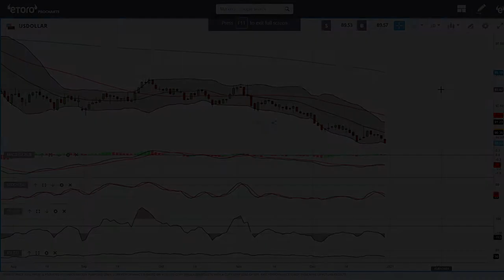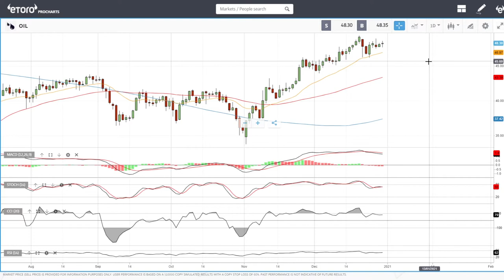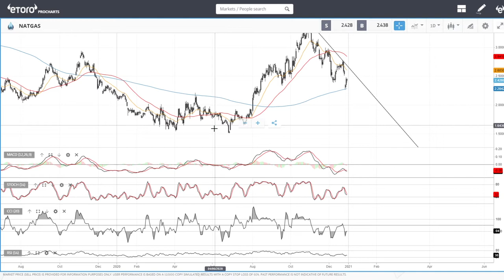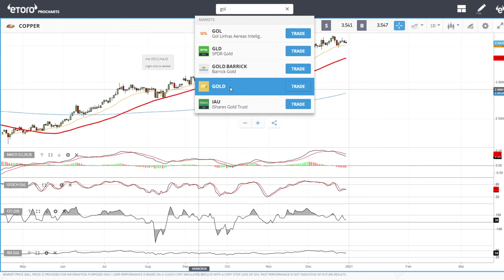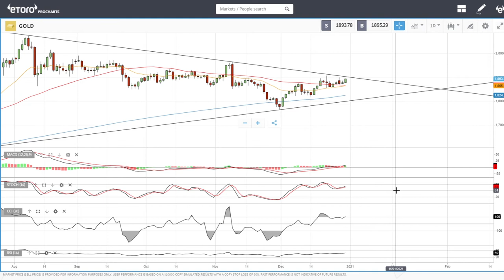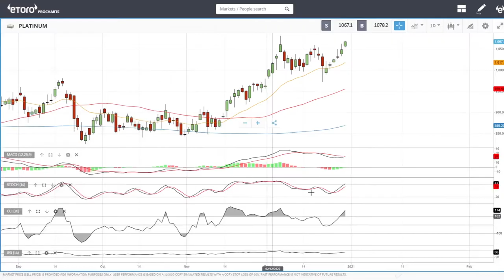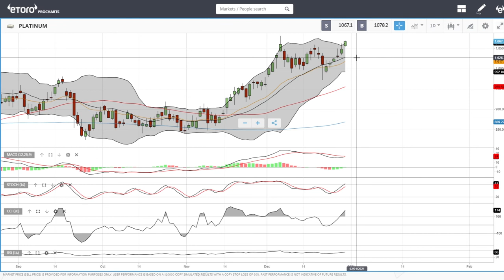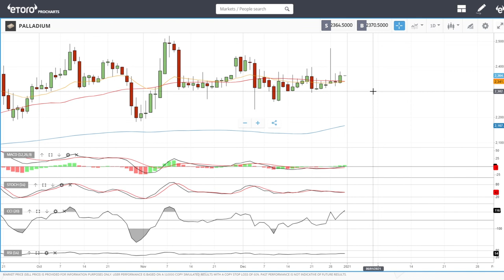USD, WTI Oil, Natural Gas, copper, gold, silver, platinum and palladium forecast for December 31